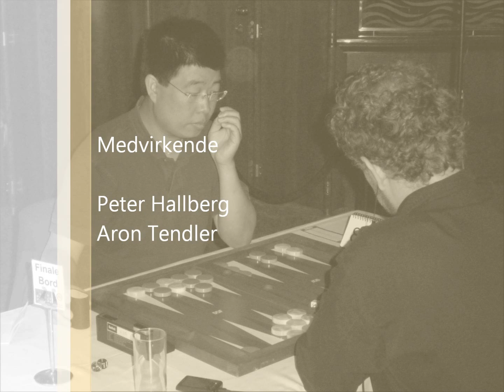Peter Hallberg vs Aron Tendler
Turnering´s billeder fra Casino Copenhagen Backgammon Open 2011